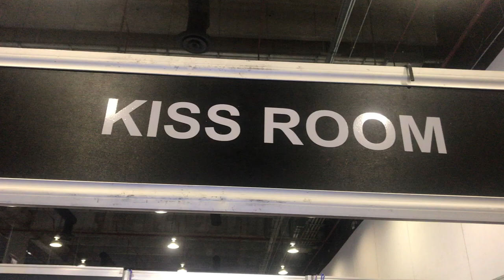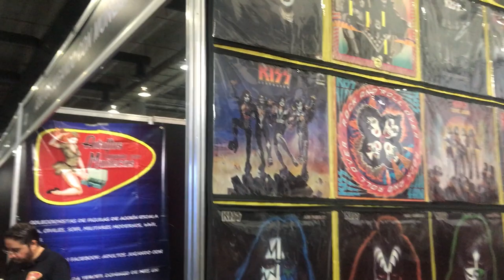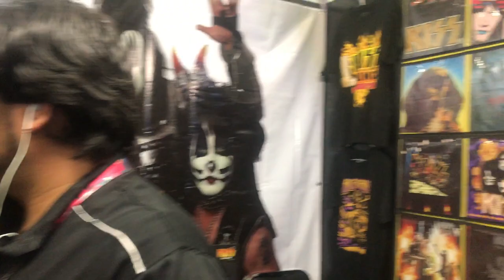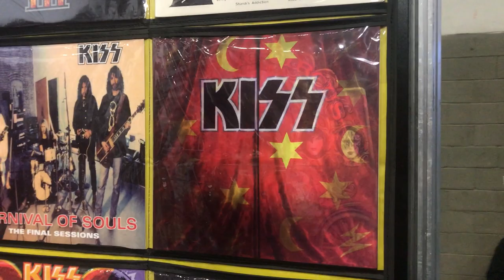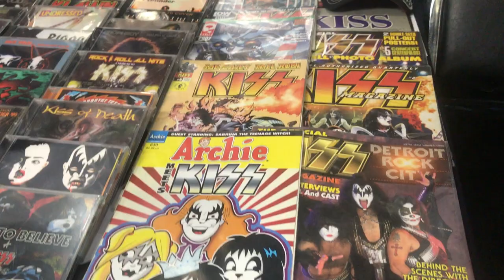KISS Room en Unboxing Toy Convention 2018 ★ juegos juguetes y coleccionables ★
entrevista al KISS Room en Unboxing Toy Convention 2018